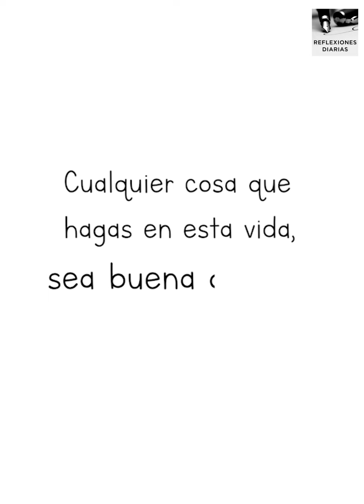Abandonó a su madre en un asilo y recibió una LECCIÓN que jamás olvidará... 😢💔